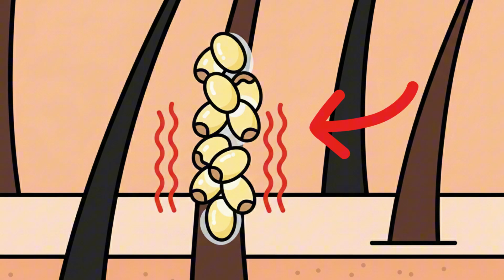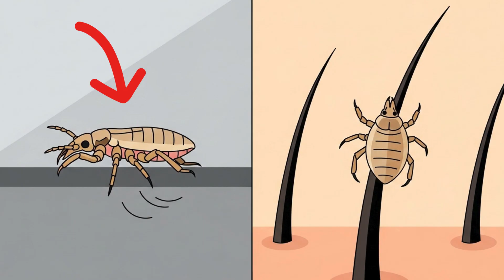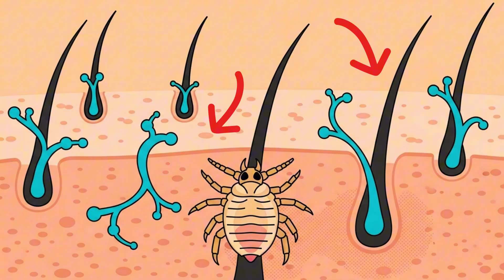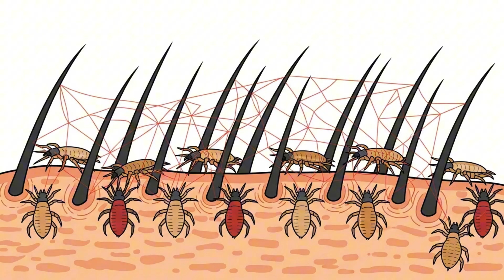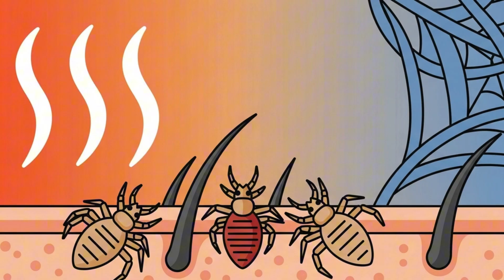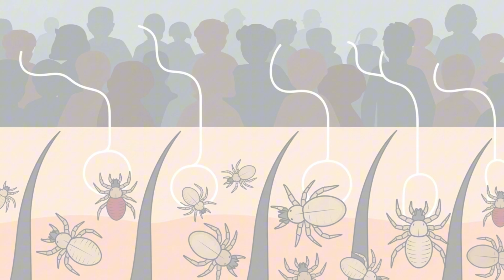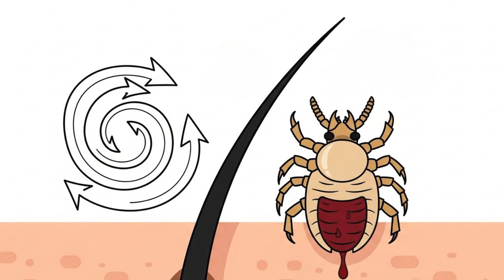Why It Sucks to Be Born as Lice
You’re born already starving.
No light. No sky. No freedom.
Just skin. And blood. 🩸

In this video, we explore the disturbing life of the louse — one of the most hated parasites on Earth. From the moment it hatches, a louse’s entire world is someone else’s body. It never touches the ground. It never sees the sun. It spends every second crawling through hair, drinking blood, and running from fingers, combs, and chemicals trying to destroy it.

Lice live their whole lives trapped on a host — clinging to hair strands with claws shaped like tiny grappling hooks. They glue their eggs (nits) so tightly that even water can’t wash them away. Each bite leaves behind itching, infection, and endless irritation.

But the truth is even worse: lice can’t survive for more than a few hours off a human head. If their host dies, they die with it. Their entire existence depends on someone else’s body — and that’s why being born as lice might be one of the cruelest lives imaginable.

🧬 Species: Pediculus humanus capitis (Head Louse)
🔬 Type: Parasitic Insect
🌍 Habitat: Human scalp